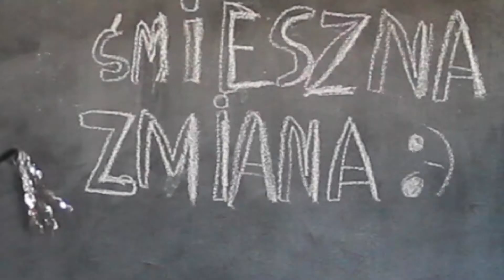Warsztaty Filmowe podczas Ferii z CKiP '19 cz.2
Jak zrobić animację poklatkową (stop motion animation) za pomocą kamery, a nie aparatu? Jak bardzo magiczne sztuczki możemy osiągnąć za pomocą tej techniki? Tego i wielu innych zagadnień dowiedzieli się uczestnicy feryjnych warsztatów filmowych prowadzonych przez studentki z Państwowej Wyższej Szkoły Filmowej, Telewizyjnej i Teatralnej im. Leona Schillera w Łodzi!

Trzy dni spędzone na ciężkiej pracy i świetnej zabawie przyniosły takie oto efekty! Miłego oglądania!

Prowadzenie warsztatów:
- Alicia Devaux
- Dorota Roś